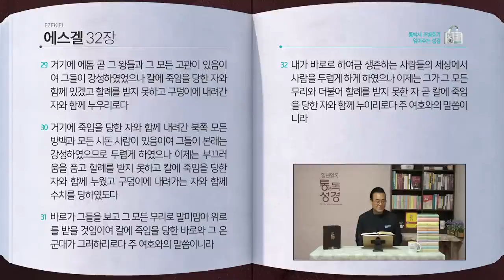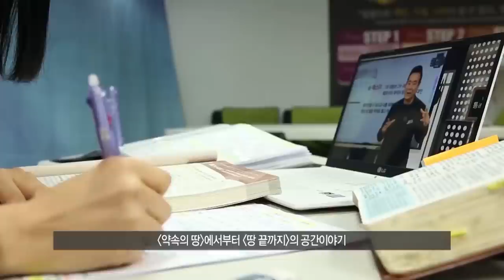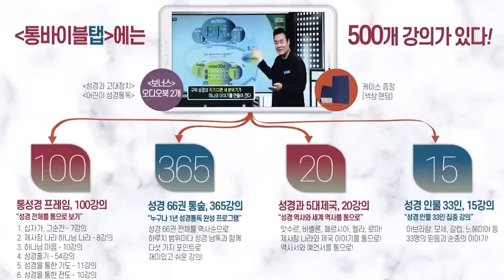[252일] 겔29~32장 | 통박사 조병호와 함께 읽는 성경통독